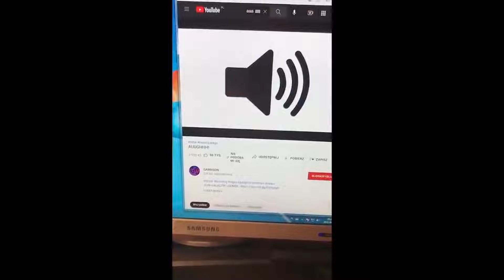Memes you can watch while eating 🍔